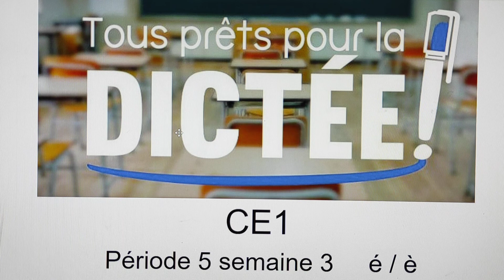dictée CE1 é / è. mardi 27 avril 2021